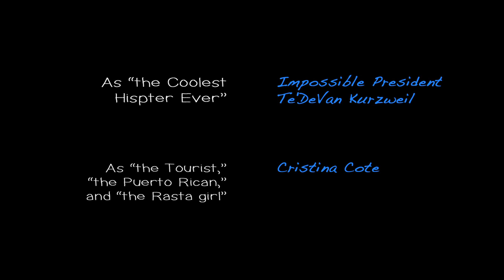Hipster Dating Expert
Need to improve your dating skills? The "Coolest Hipster Ever" has all the answers you need!